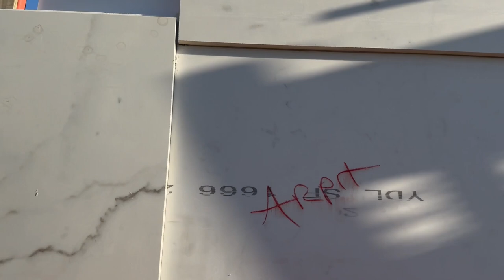Kitchen Tops Change Kiya Aur Birthday Party Enjoy Kari| Falguni Australia Se